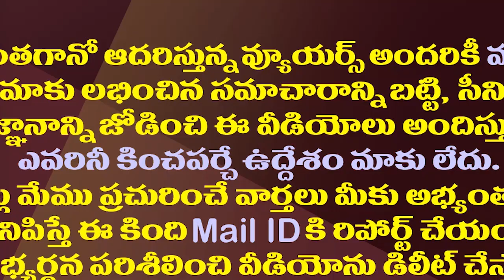ఎంపీ రఘురామపై అనర్హత వేటు లేనట్లే..!| YCP Rebel MP Raghu Rama Krishnam Raju Is In Safe Zone